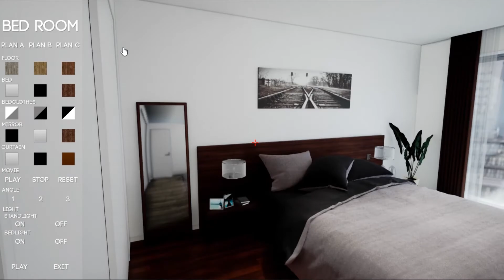private room VR simulation movie spacelab sample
unreal engine VR simuratrion movie
Space lab sample Movie